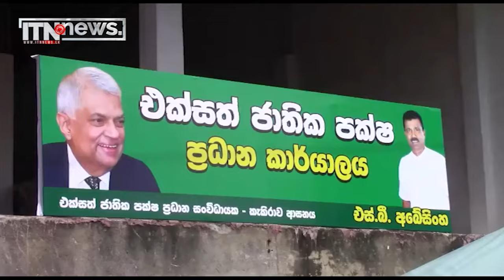පොදු අපේක්ෂකයා ජනපති රනිල්